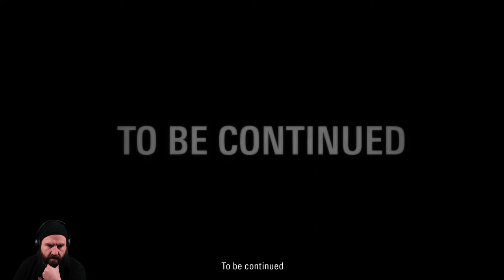Zeke Plays: Alan Wake Remastered part 11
Part 11